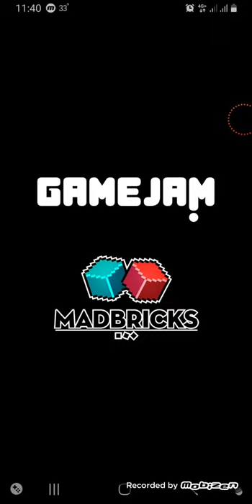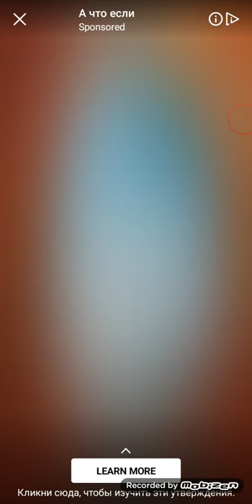Draw Story 3D Android Gameplay Walkthrough